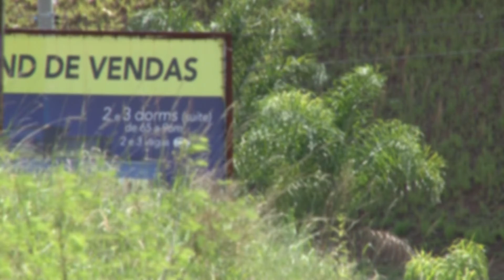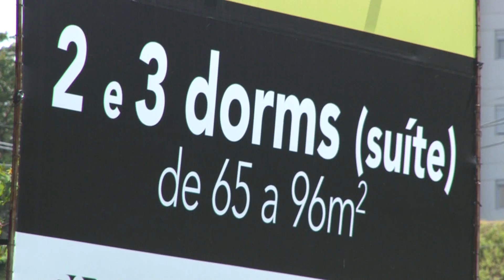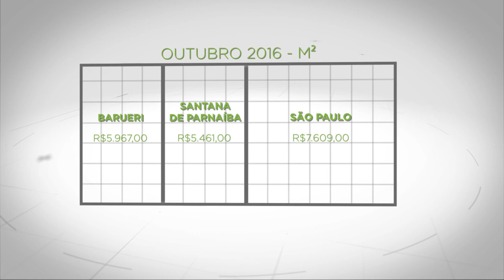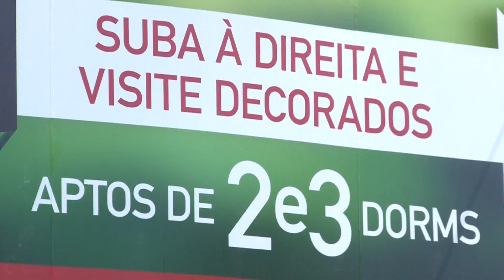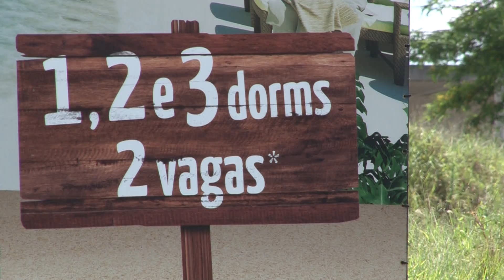PGM SONHO OU PESADELO bl 1